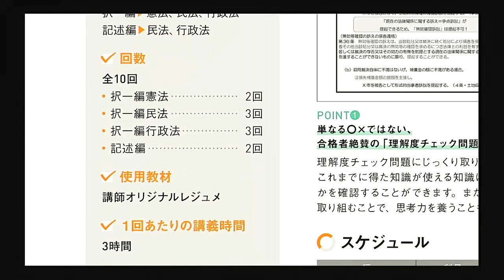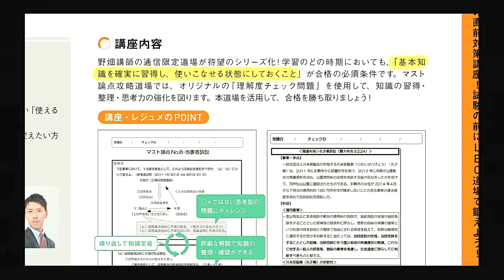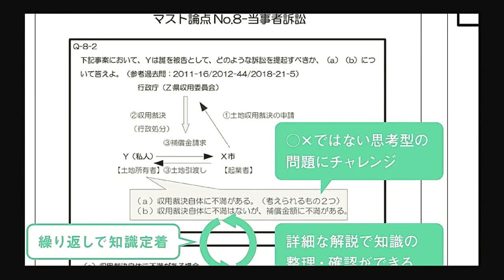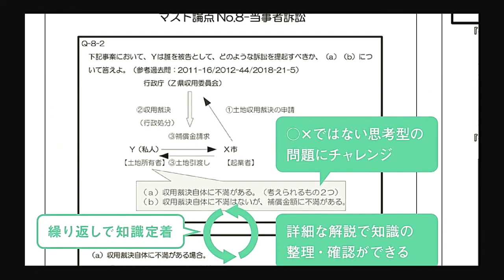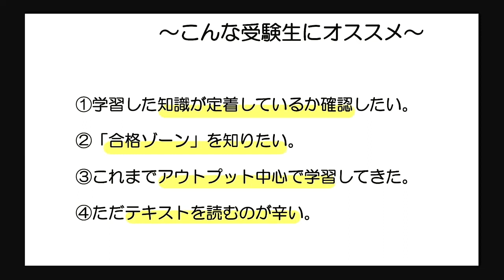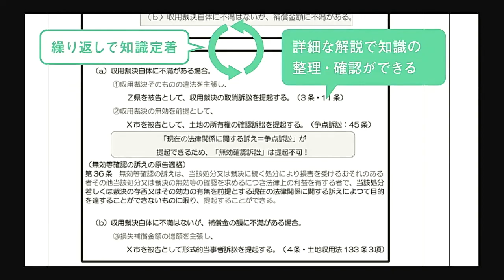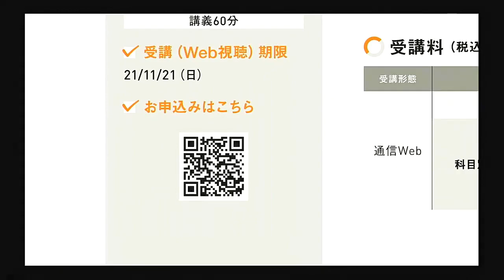【LEC行政書士】2021年合格目標 通信限定「野畑のマスト論点攻略道場」のコンセプトと魅力を大公開！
2021年合格目標行政書士　通信限定【野畑のマスト論点攻略道場】のコンセプトと魅力を担当の野畑淳史LEC専任講師自ら紹介します。
単なる○✖️ではない、理解度チェック問題と詳細な解説講義で、合格に必要な「使える知識」を効率よく習得できます。

【LECオンラインショップページはこちら】